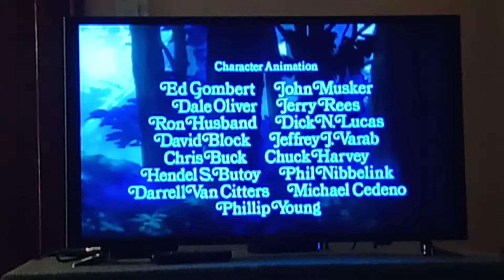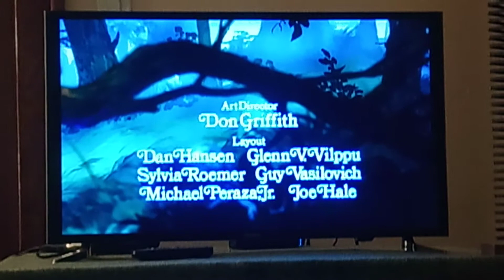Mama Fox gets Shot scene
From the Disney Movie The Fox & The Hound.